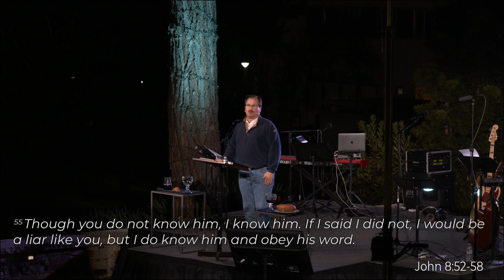I AM THE I AM!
Night of Worship March 3, 2021
Exodus 3 and John 8